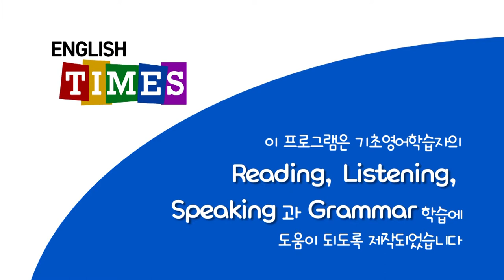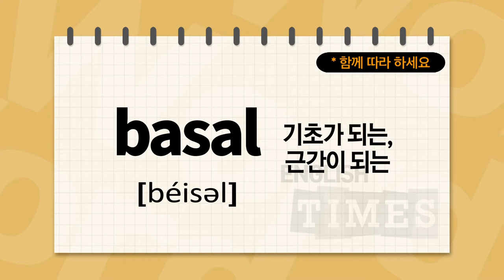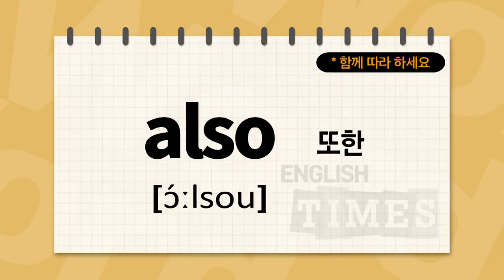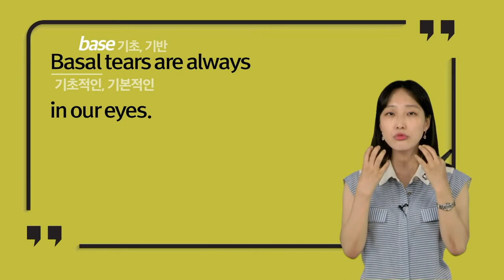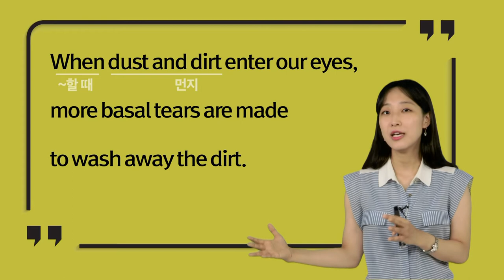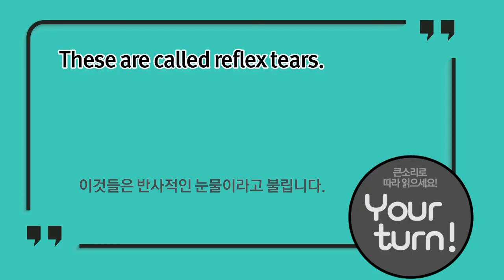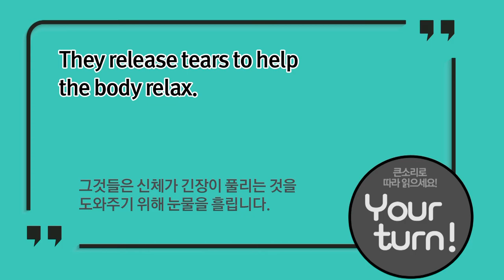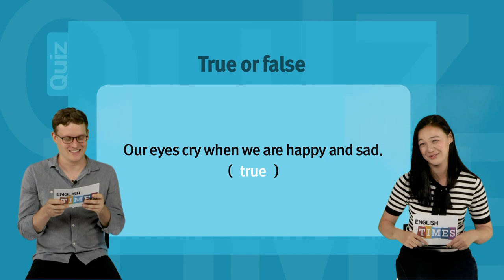타임즈코어와 함께 하는 ENGLISH TIMES 28회[Science]